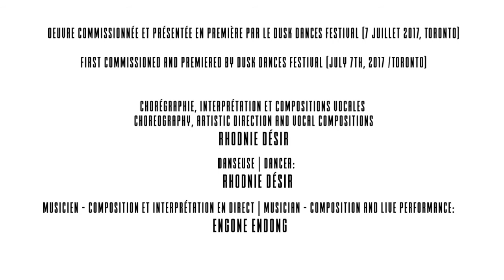Dusk Society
Rhodnie Désir represented by Cusson Management - Arts Midwest 2020